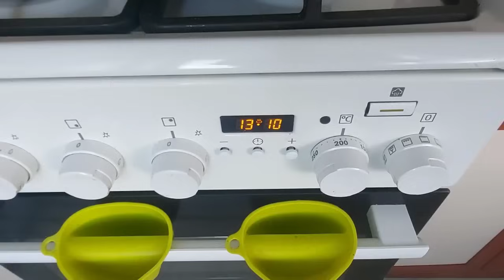Баклажаны А-БАЛ-ДЕТЬ🔥 НАРВАЛАСЬ на ГОВНОПРОДУКТ🙄🤭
Неправильные углеводы ведут к перееданию .Тянет не на мясо ,а на сладкое опять.Инсулин выделяется и у нас постоянный аппетит.Инсулин жирозапасающий гормон.Похудение и не приснится. Только находить альтернативу плохим сладостям.
Сегодня готовлю баклажаны по новому .Очень интересно ,вкусно и конечно полезно для стройнеющих.